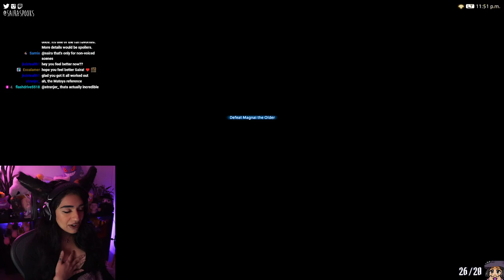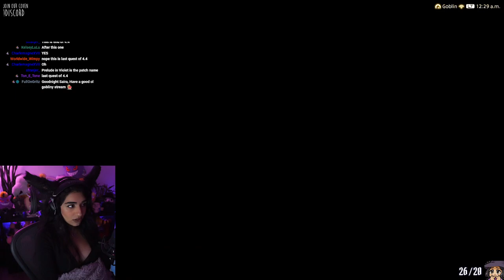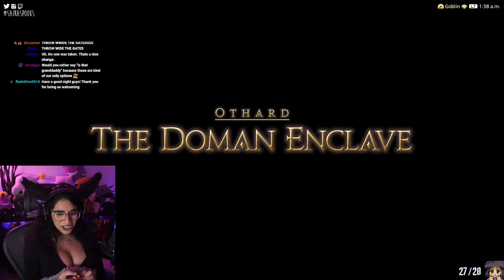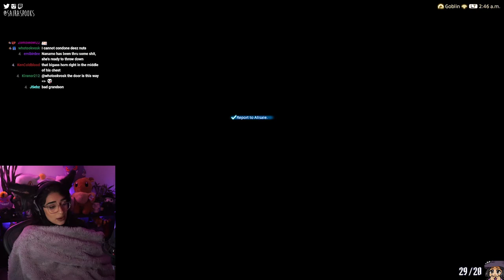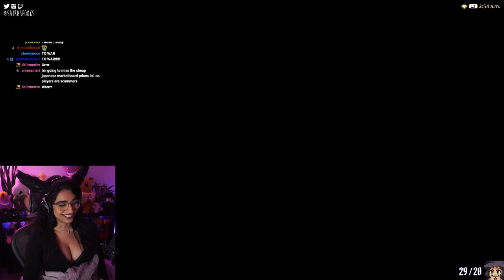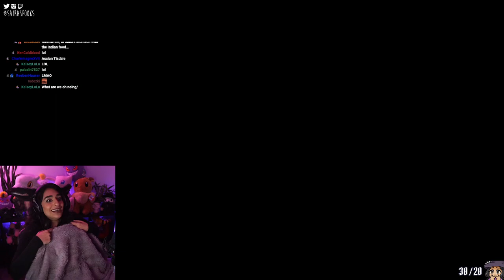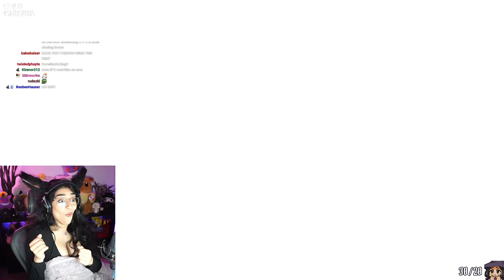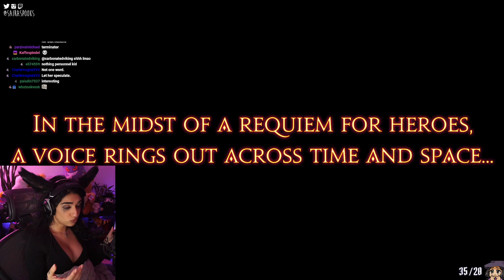A Requiem for Heroes ✵ Final Fantasy XIV 4.5 Playthrough